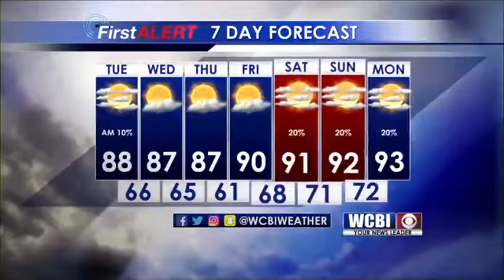Weather Outlook 8/21/18